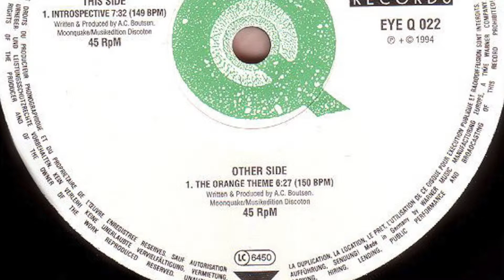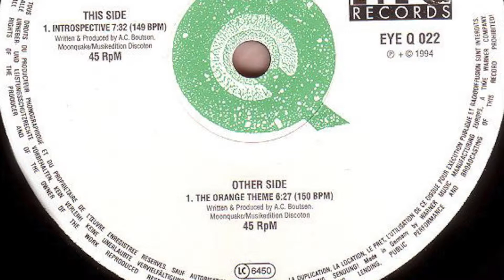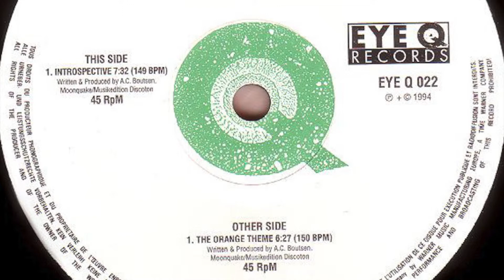Cygnus X - The Orange Theme (HD)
Cygnus X - The Orange Theme (1994)